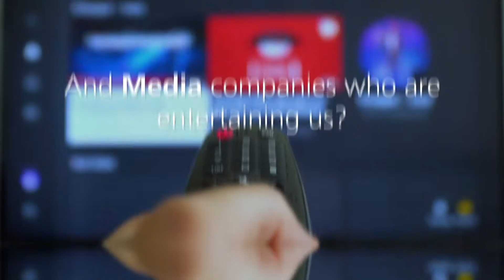CMS TMT - the trailer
An overview of the CMS Technology, Media and Telecommunications expertise